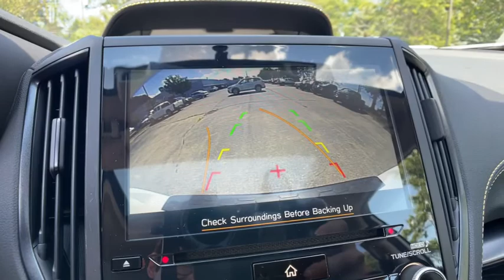2021 Subaru Crosstrek Commerce, Farmington Hills, Novi, West Bloomfield, Troy, MI 21X1071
Crystal White Pearl New 2021 Subaru Crosstrek available in Commerce, Michigan at LaFontaine Subaru. Servicing the Farmington Hills, Novi, West Bloomfield, Troy, MI area.

Recent Arrival! Crystal White 2021 Subaru Crosstrek SportbrbrSegment Leading AWD. Subaru is Kelley Blue Books 2017 Most Trusted Brand. 98% of Subaru vehicles sold in the last 10 years are still on the road today.